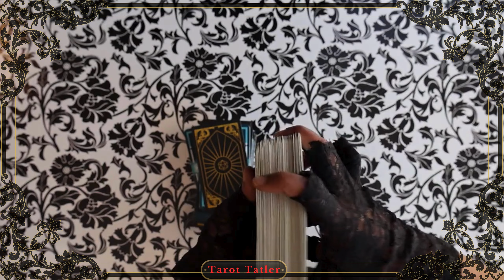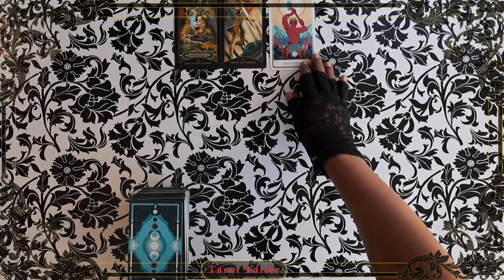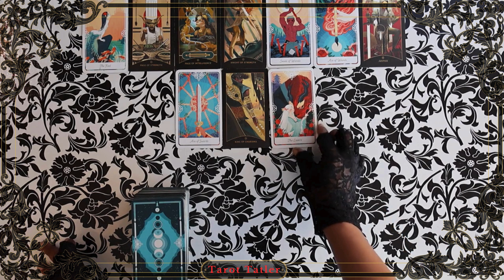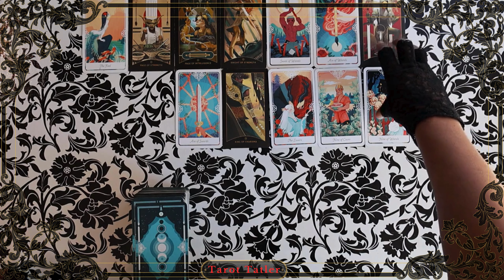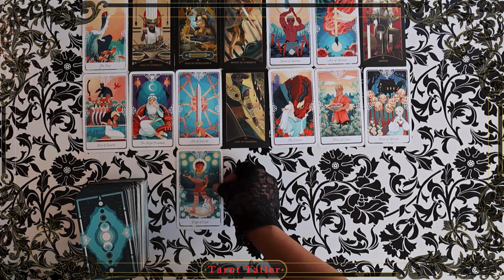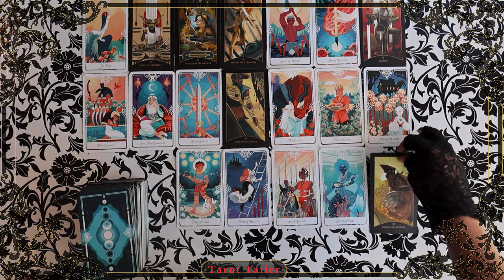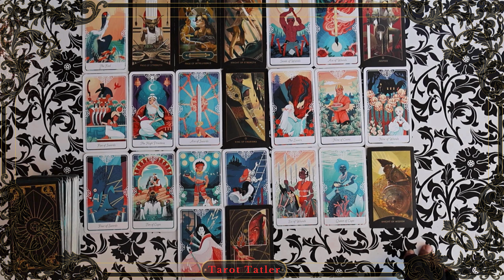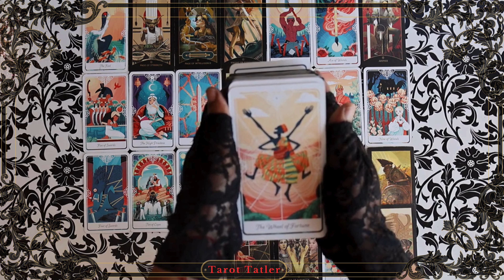Taurus Walking the Path of FAME